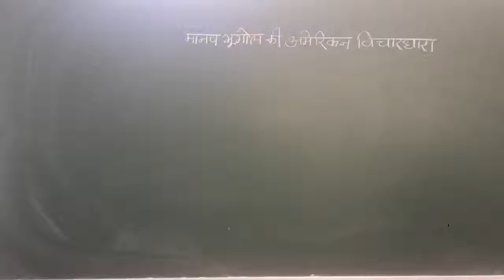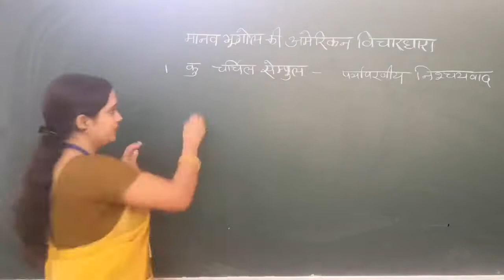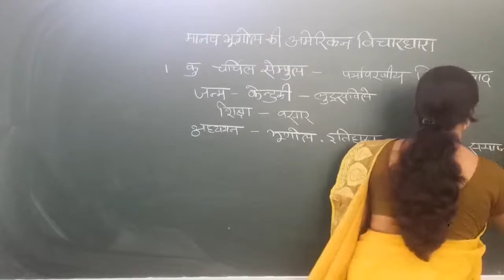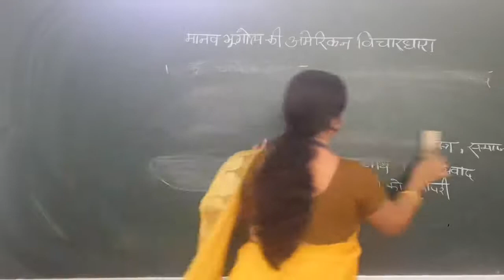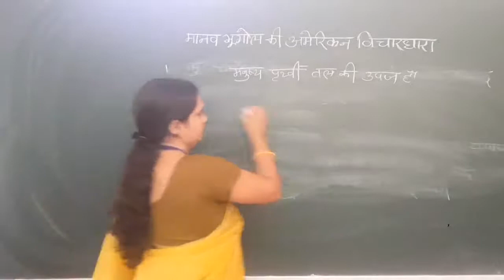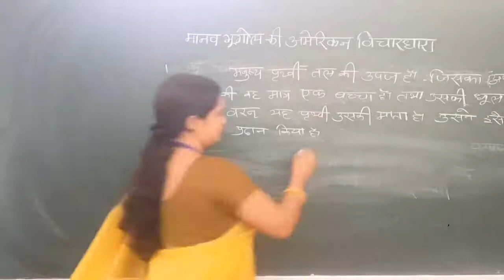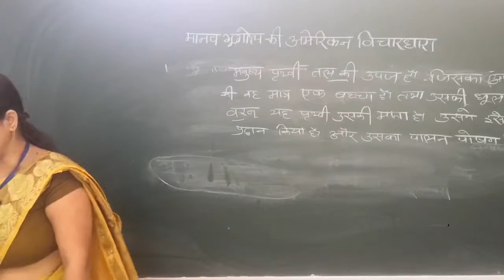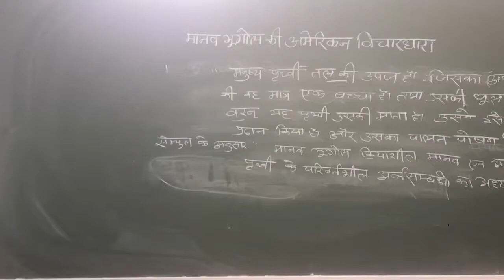American School Of Human Geography Part-1 By Jyoti Pareek#SMDTKM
Qualification: MSc. MPhil, Ph.D Chemistry
Experience: Teaching and Research-16 Years
Course: Science, Arts and Commerce